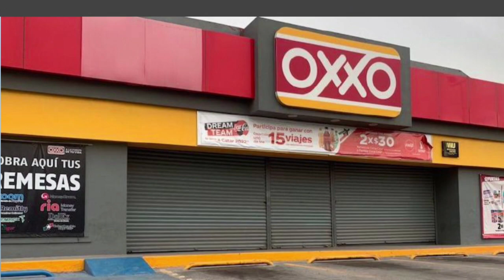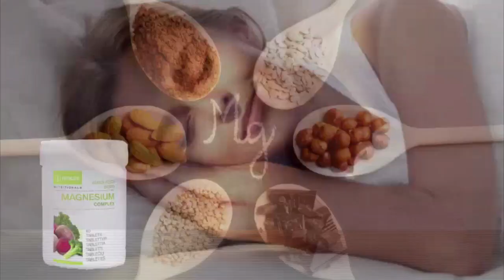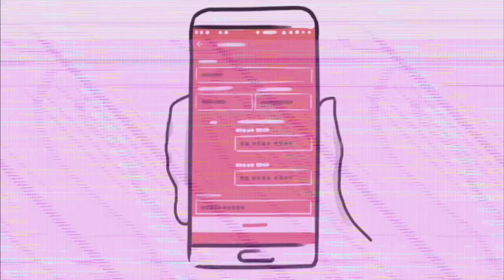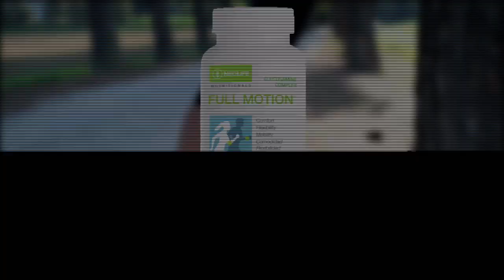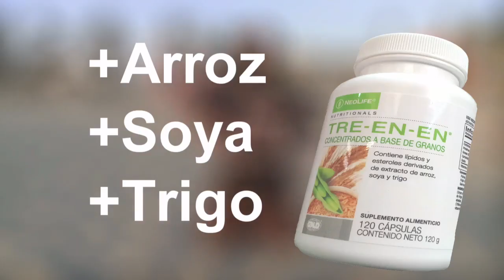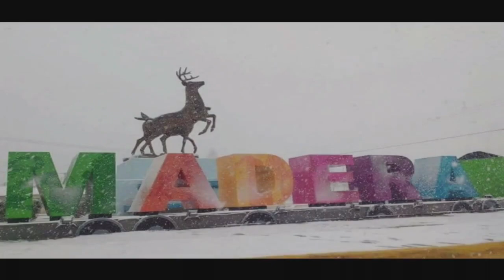Por La Mañana 14 de Agosto de 2022